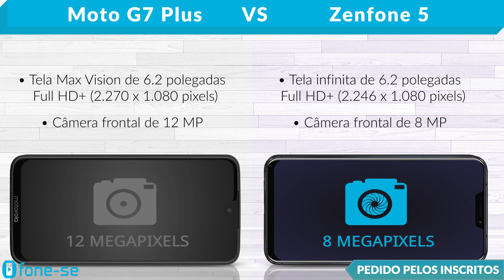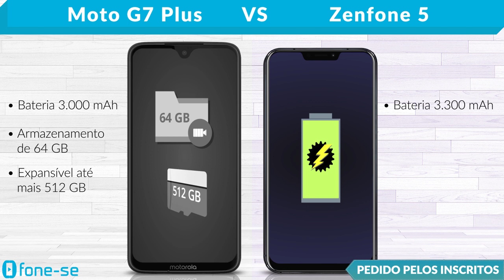Moto G7 Plus vs Zenfone 5 (Comparativo)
Links para comprar:

(Moto G7 Plus)

(Zenfone 5)